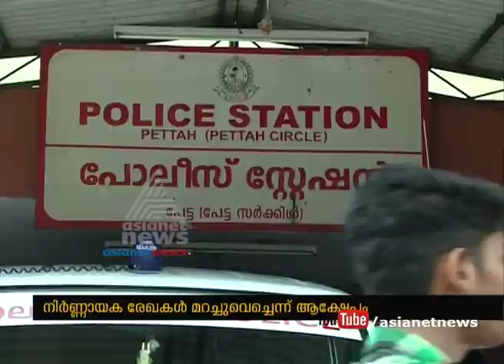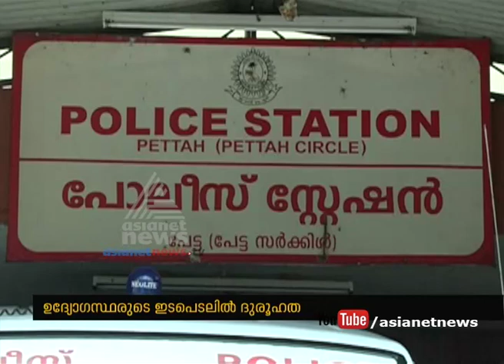Allegation behind Release of Notorious Criminal Puthenpalam Rajesh